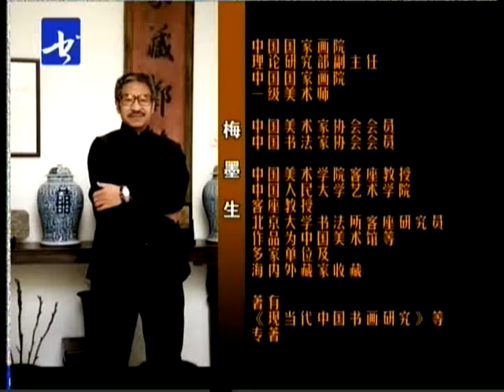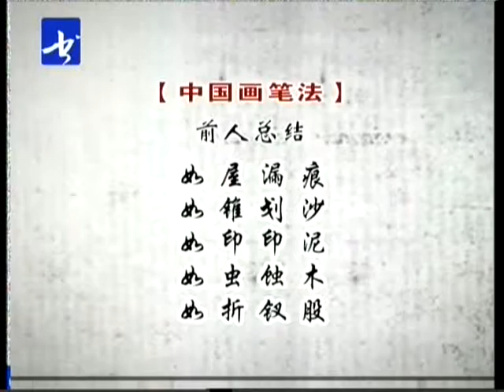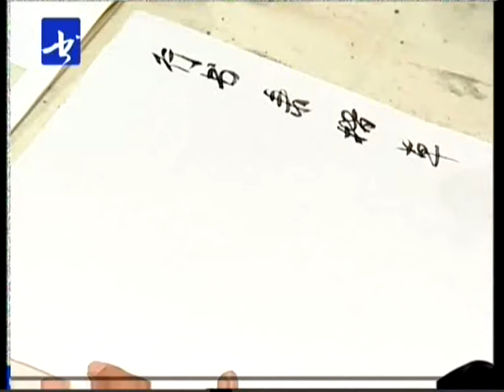梅墨生国画花卉技法 水仙的画法（二）